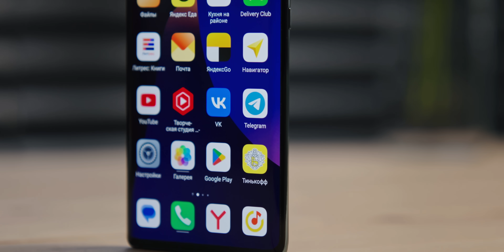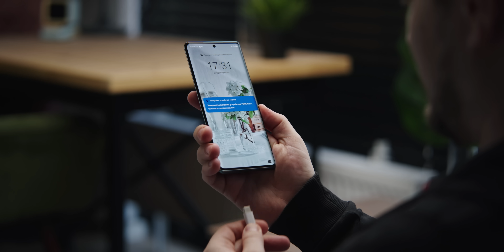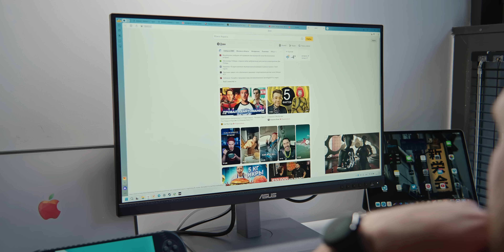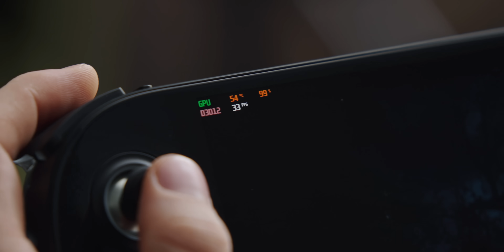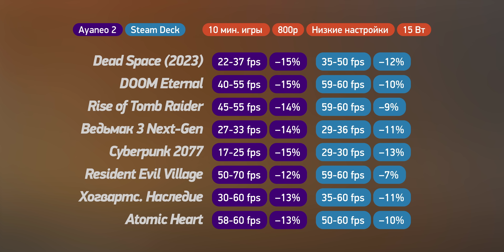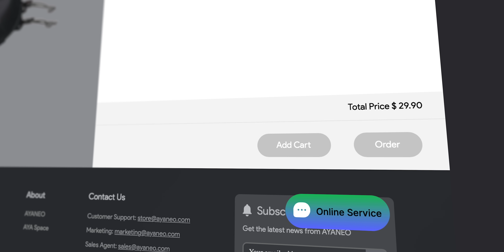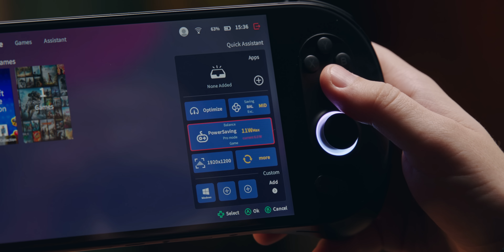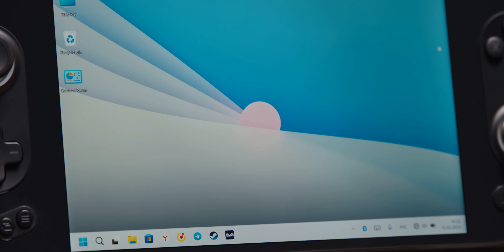Обзор Ayaneo 2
Настоящий конкурент Steam Deck или так себе? Ayaneo 2 — портативная консоль на Windows 11 с AMD Ryzen 7 6800U (Zen 3+ и RDNA 2), безрамочным экраном 1200p и ОЗУ до 32 ГБ.

0:00 Прогрев
0:47 Распаковка
3:57 Что там с портативками?
4:49 Интегрировано
6:21 Железки
7:40 Что на корпусе
8:50 Что по дизайну
10:55 Экран — как?
11:20 Игры
14:15 Автономность 🙁
14:43 Нагрев и шум
15:25 Фирменный док и аксессуары
16:45 Windows 11 и его замена 😡
19:29 Цены 🙈
21:11 Итоги

Примечание: рекламная акция завершена
Реклама в ролике: ООО «Элко РУС», elko.ru